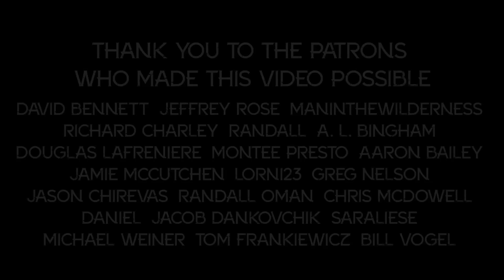The Poseidon Adventure (1972) Movie REACTION!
For Film Friday #77, Madison watches The Poseidon Adventure for the first time.

Follow @goneoutlaw on Facebook and Instagram for the latest news and updates.